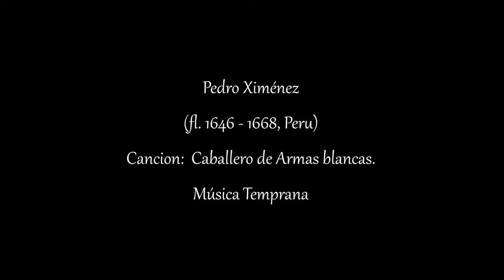Pedro Ximénez. Cancion: Caballero de armas blancas.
Pedro Ximénez (fl. 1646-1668 Peru)  Cancion: Caballero de armas blancas.   Avecillas Sonoras. Villancicos from 18 th century Latin America. Música Temprana. Adrián Rodríguez Van der Spoel. Marisú Pavón soprano.     Xenia Meijer mezzo-soprano.

Caballero de armas blancas del Pedro Ximénez (activo de 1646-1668). No se sabe ningún detalle sobre la vida del compositor  Pedro Ximénez, ni en el Nuevo Mundo ni en la Península Ibérica, pero se puede asumir que fue un compositor Peruano local ya que esta canción fue encontrada en el Seminario de San Antonio en Cuzco. Esta obra es un dueto religioso dedicado a San Pedro la cual refleja claramente el conocimiento de estilos musicales españoles. En este sentido, la obra contiene elementos sumamente modernos en comparación con la obras de otros compositores contemporáneos Latinoamericanos. Sin embargo, la estructura de la obra que comienza con la copla en lugar del estribillo-a pesar de ser inusual en el arreglo tradicional: Estrubillo-Copla- se ha encontrado en otras obras LatinoAmericana y de la Península Ibérica.

Cavallero de armas blancas
Sepa que
Que este avito le dieron
De merced
Quierale por Cristo,
Quierale muy bien,
Pues por él con tanta honrra
Le a venido Dios a ver
Cavallero entre gusmanes
Sepa que
el ser caballero de abito
Le esta bien .
En la estrella de su frente
Ya se ve
Que puede al sol ella sola
Obscureser .
De su noblesa la estrella
Señal es,
Pues fue sinbolo de rreyes
En Bethlen.
Darle Dios tan buena estrella
Amor es
Para que todos le quieran
Por querer.
Knight with cold steel,
Know that
You were given this armour
as a mark of favour.
Love it, un the name of Christ,
Love it much,
For it is because it is highly respected
That God has come to visit you.
Knight among noblemen,
Know that
This knightly armour
Suits you well.
The star on the front
Already shows
That only this star
Can overshadow the sun.
The star is the token
Of your nobility,
For it was the symbol
of kings in Bethlehem.
God gave you such a good star
Out of love,
So that all will love you